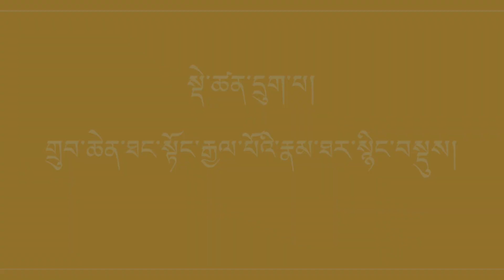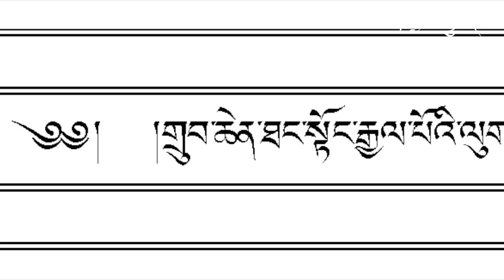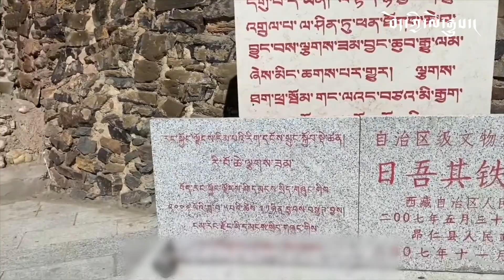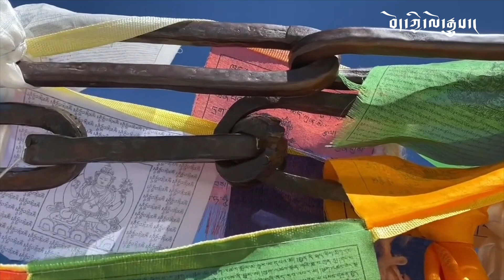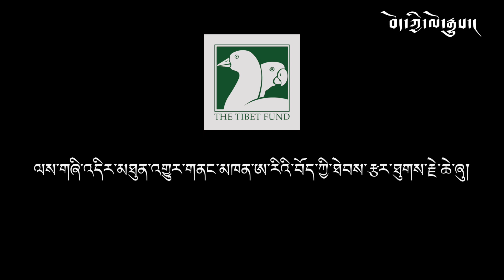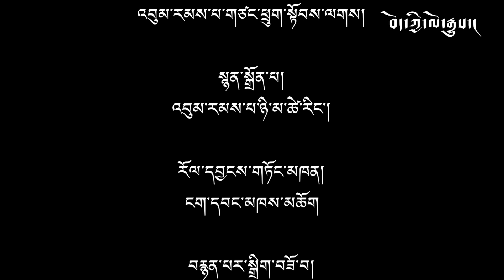བོད་ཀྱི་ལོ་རྒྱུས་རིག་གནས་ངོ་སྤྲོད། ལེ་ཚན་དྲུག་པ། History of Tibet, Ep06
གྲུབ་ཆེན་ཐང་སྟོང་རྒྱལ་པོའི་རྣམ་ཐར་སྙིང་བསྡུས།